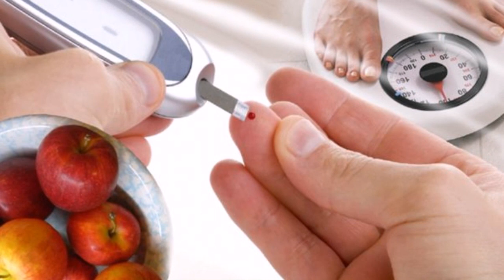Кандли Диабетга Даво Дамлама ...